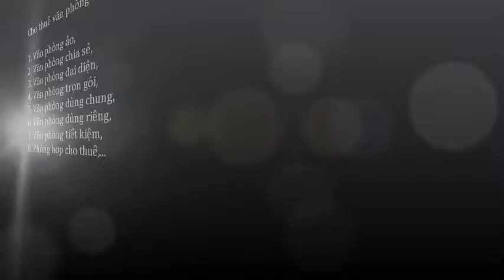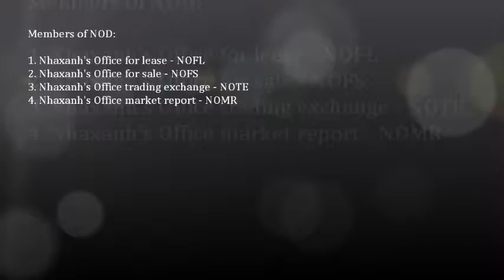Cung cấp dịch vụ văn phòng ảo tại Quận Bình Thạnh; 0917936444 - 0919532444 -- 0917283444